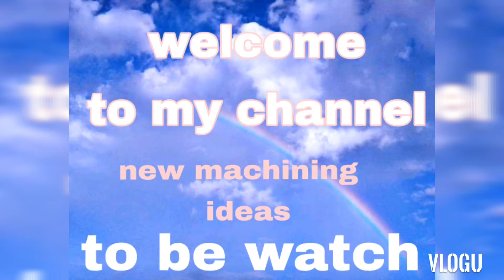How to make lathe machine tailstock leadscrew nut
The lathe  machine  tailstock  leadscrew  was worned out /lost square thread

lead screw has 8TPI (eight  threads per inch)

 Foremerly the leadscrew nut has only designed  2 locking set screw.

A newly  made has designed 4 locking allen cap screws  with in the flanges
 4 each 1/4 Nc cap screws